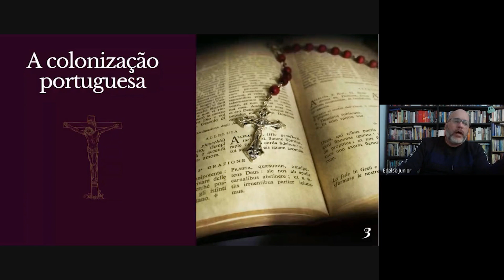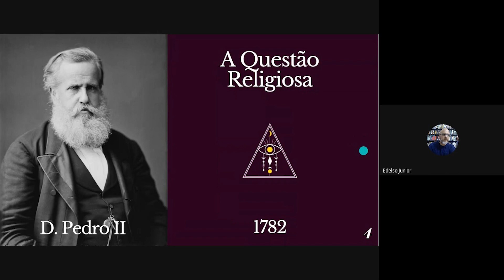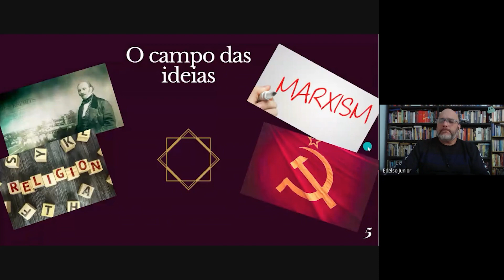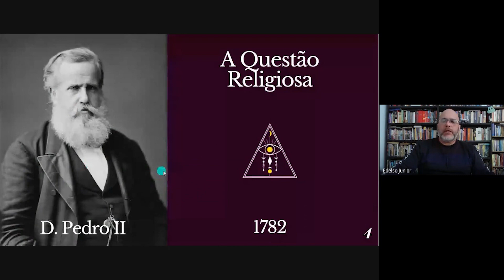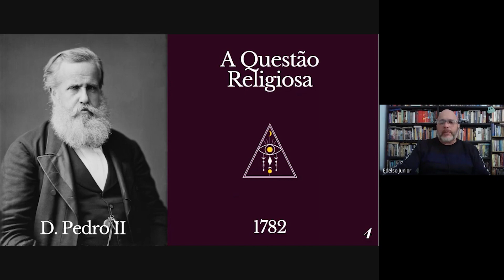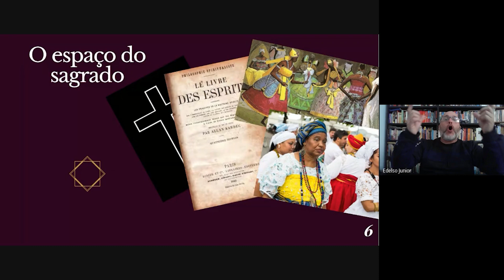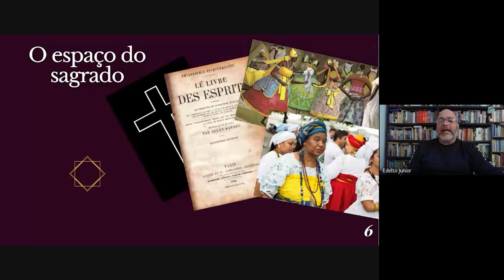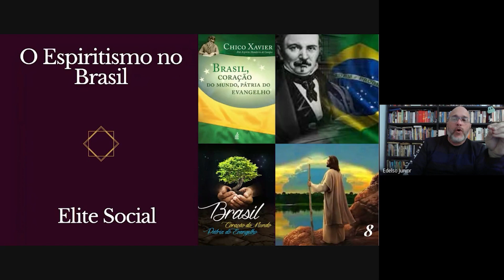Curso História da Religião. Aula 08. A Espiritualização no Brasil.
O historiador , professor e documentarista Edelso Junior aborda o tema religião e seus efeitos no decorrer da história.